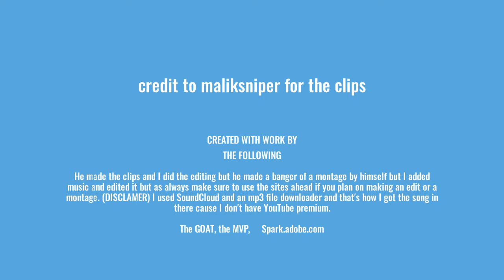(So Done) Call of duty Montage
for the clips your a G thanks